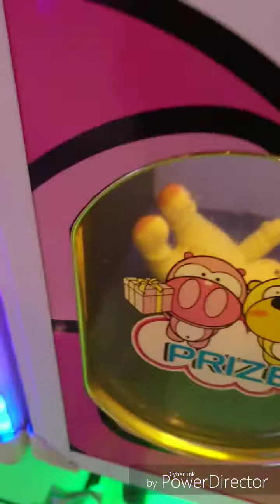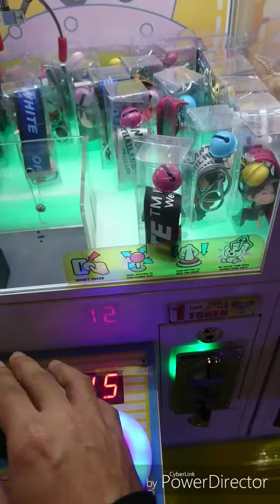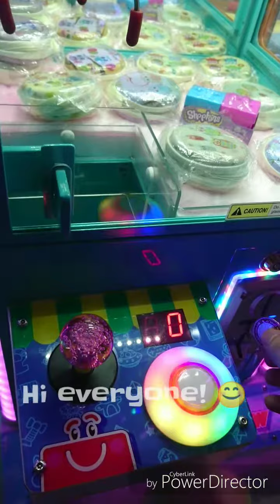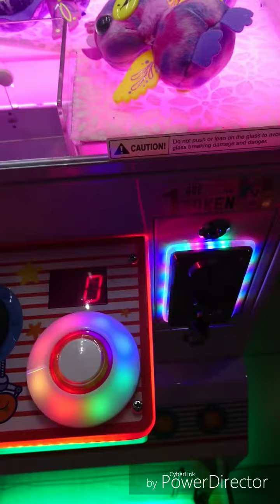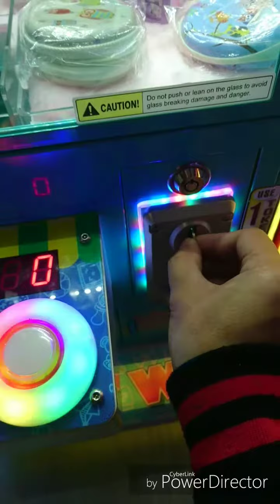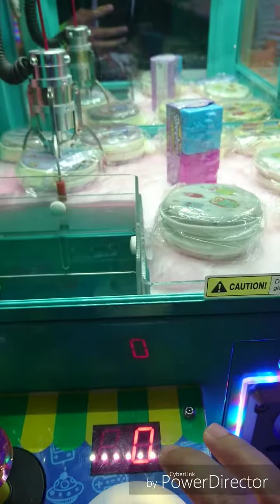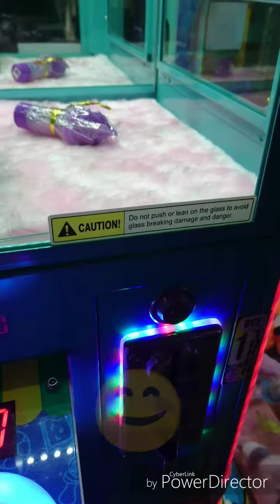Unsure winning..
Unexpected winning at Toms World

tom's world machine,tom's world sm north edsa,tom's world of crazy,tom's world ph,
tom's world philippines hack,tom's world prizes